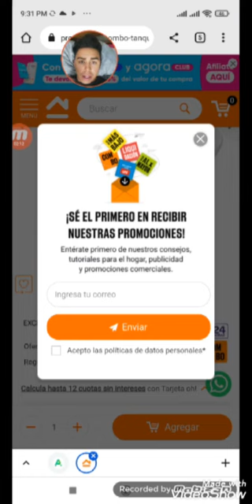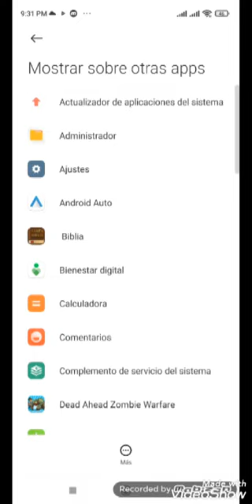hack Dead Ahead 3.6.3 con cuenta Google play.